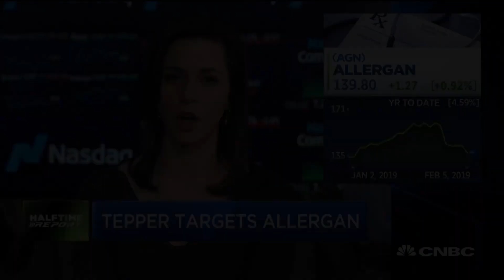Appaloosa's David Tepper submits new proposal to shareholders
CNBC's Leslie Picker follows the money and reports on Appaloosa's David Tepper as he submits his letter to shareholders upping the pressure on Allergan.